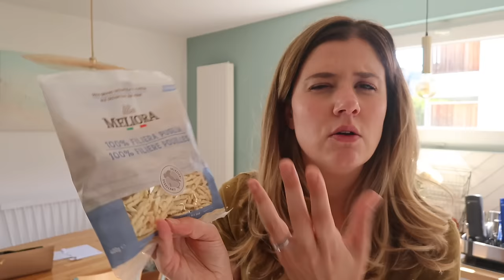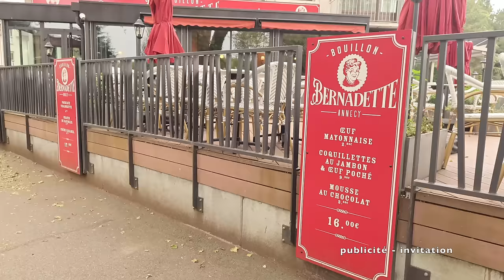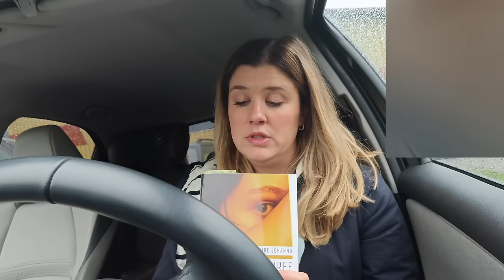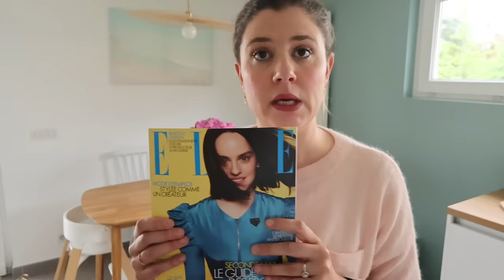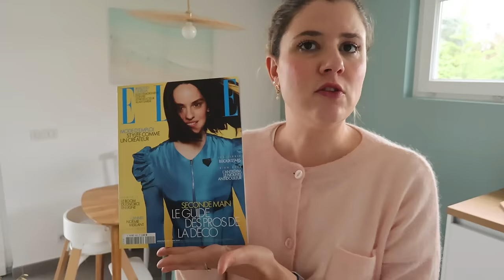WEEKLY VLOG | C'est une invasion 🐝